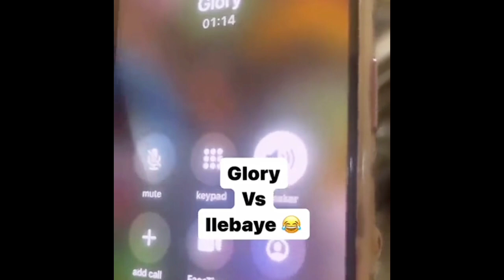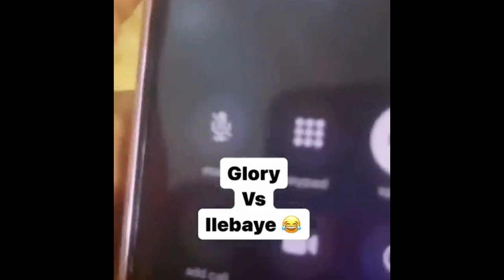ALEX Defends ILEBAYE as Hair VENDOR Drag ILEBAYE Over Low Price of Hair| CEEC, Draggers, PERE,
Published On 7th Of October, 2023